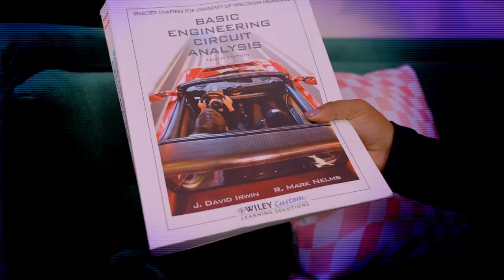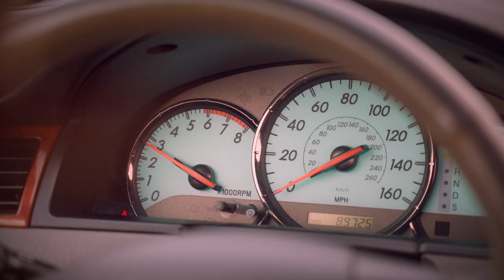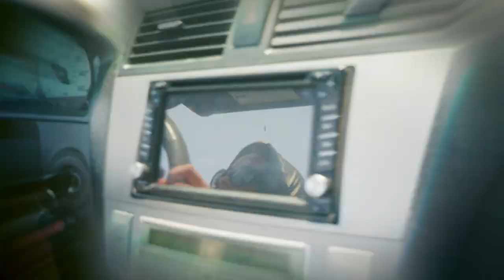div/versions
Creative Direction: div! & Miuju
Directors: div! & Miuju
Director of Photography: Miuju
Starring: div!

Original Music Production: div!
Mixed by: SAD Entertainment, Inc.
Album Cover Design: div!

Drone Operator: Miuju
Gaffer: Miuju

Editor: Miuju
Color Grade: Miuju
VFX: Miuju

Film Photos: div! & Savannah Oh McCann
Additional Footage: div!
Additional VHS Camera: Kye Kim

Art Directors: div!, Miuju, Srishti Jain
Wardrobe Designer: Savannah Oh McCann
Choreographer: Priya Chatwani
Food Stylist: Srishti Jain
HMUA: div!

Diners/Chefs:
Srishti Jain
Kye Kim
Dana Smart
Aishwarya Vardhana

Editing Support: Cameron Oh McCann

Special Thanks: Taylor Oh McCann a.k.a. miuju | Ibrahim Conteh a.k.a eyeconteh | Eneko Axpe a.k.a maisha mc | Hannah Sawiuk a.k.a sleepy brat
For always inspiring me to keep making music ♡